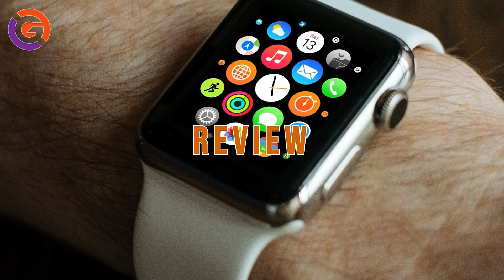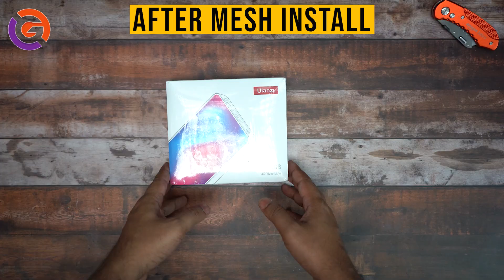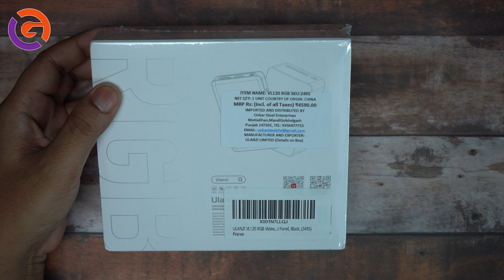Studio Softbox Setup | Hindi | GTech-Hindi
In this video I will explain my studio softbox setup and its issue, softbox definetly improve your photo/video quality but you have to install it correctly.
In video, I have explained how I have installed single softbox overhead for my youtube video and how I am getting reflection on glossy surfaces, even after installing Grill/Mesh reflection is still visible

If you are interested or planning for buying use below links
(It will not cost you extra money but help channel to survive)

✅ *Godox Softbox (60x90) Rectangle + No Mesh + Bowen
✅ *Godox Softbox (80cm) Umbrella + No Mesh + No Bowen
✅ *Godox Softbox (80cm) Umbrella + Mesh + Bowens
✅ *Godox Softbox (120cm) No Umbrella + Mesh + Bowen

*Shooting Gears*
✅ *Light with Remote
✅ *FAN LED
✅ *Godox Softbox
✅ *MIC-2 (Type-C)*
✅ *DJI Wirless Mic

*Accessories*
✅ *Power Strip
✅ *Mobile Holder

✅ *CPU Cooler
✅ *PSU (Platinum)
✅ *Ant Esport Cable Mod